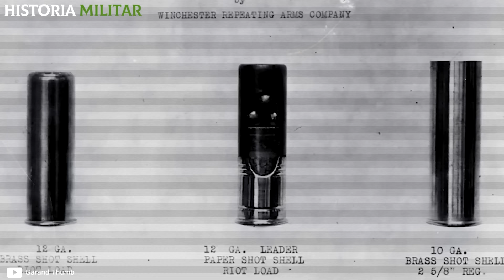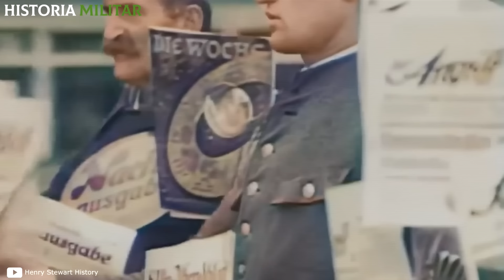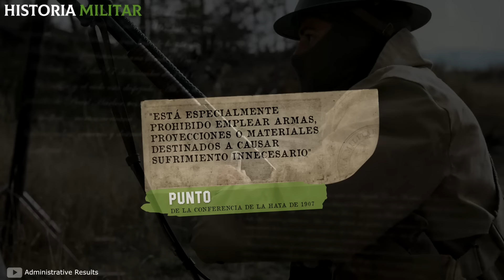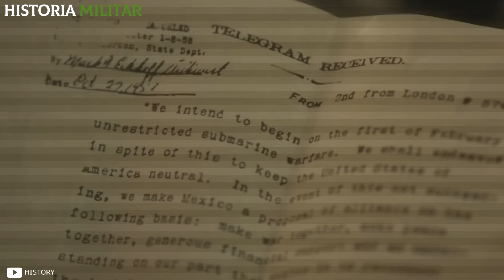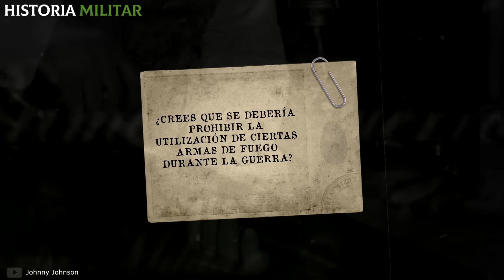La LETAL arma que los ALEMANES suplicaban PROHIBIRLA (El TERROR de las TRINCHERAS)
La escopeta de la que vamos a hablar hoy era una mejora del modelo de 1893. Algunas de las ventajas que presentaba esta versión frente a su antecesor eran, por ejemplo, tener un armazón más fuerte y más alargado. Esto le permitía resistir la descarga de los cartuchos de calibre 12 de pólvora blanca, recientemente entrados en producción en aquel entonces.

📌Batalla del Marne | Un MILAGRO que salvó a Francia de la OCUPACIÓN ALEMANA en Primera Guerra Mundial